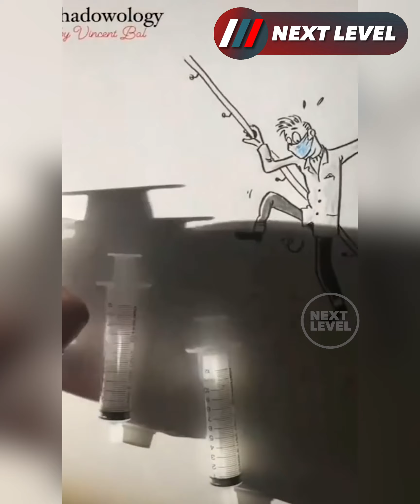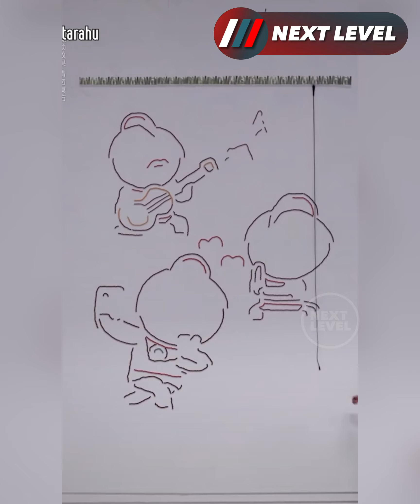Talented People Who Took Creativity To The 𝙉𝙀𝙓𝙏 𝙇𝙀𝙑𝙀𝙇 That Beyond Human Imagination 🛠 615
Satisfying Video To Make You Sleepy

🛠 𝙉𝙀𝙓𝙏 𝙇𝙀𝙑𝙀𝙇 🛠

Hi Friends,
This Channel About Talented People Who Took Creativity to Next Level, Multi Talented Guys, Ninja Technics, Creative Ideas To Next Level & New Gadgets!

► Here you can find:

Next Level,
Satisfying ASMR,
Satisfying Video,
Satisfying Crush,
Talented People on TikTok,
Creativity To The Next Level,
Talented People in the World,
Creative Artists on Another Level,
Creative People on Another Level,